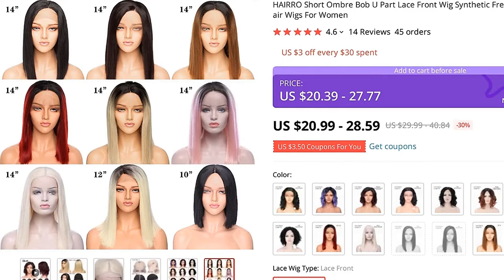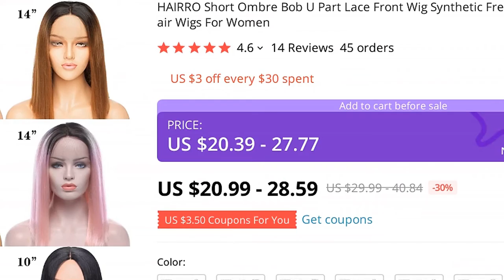🔥 [ ON SALE ] HAIRRO SHORT OMBRE BOB U PART LACE FRONT WIG SYNTHETIC FREE PART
00:00 Intro
00:10 Presentation
00:01:01 User reviews (from site)
00:01:11 Fin 🙏

HAIRRO SHORT OMBRE BOB U PART LACE FRONT WIG SYNTHETIC FREE PART MIDDLE PART LACE FRONT WIG BOB WAVY HAIR WIGS FOR WOMEN

ONE OF THE BEST SYNTHETIC LACE WIGS PRODUCT TO BUY IN 2021!

PRODUCT STARS ⭐: 4.6/5
STORE RATING: 97.1%/100%

Product Description：Synthetic short BOB Style Hair Lace Front Wig Use it year round whether for costume fashion or just for funTable for Cosplay/Party/Costume/Carnival/Halloween/Masquerade/Wedding/Dating/Daily/Artistic Photos/Shopping

 Features And Benefits:100% premium fiberNatural parting from edge to crown!Diminishes bulky lookNatural swept side bangCustomized popular U-part lace cap Package included: 1x lace front wigAll photos are taken of actual wigs,you will get a wig exactly like the wig pirture you choose
Important Note: Due to the difference between different monitors, the picture may not reflect the actual color of the item
We guarantee the style is the same as shown in the pictures, but not the same performance on different bodies as on the model
Thank you!☆Pre-plucked hairline
☆Lagre area lace front
☆Lace Type ①——Can set hairline freedomly
☆Lace Type ②——The hairline is fixed
Color Chart（Lace Type①）：Color Chart（Lace Type②）：FeedbackY satisfaction and positive feedback is very important to us
Please leave positive feedback and 5 stars if you are satisfied with services
We will do best to solve any problems and provide you with the best customer services
1
Why the length is not the same as description?We measure the length of hair when the hair be stretched to straight, the wavy and curl texture hairwill be much shorter when compared with the straight hair, pay attention to that before you buy, Thank you! 2
Why the weight is not the same as the description?Because product was made by machine, it is normal that it will exist 5-10g error
3
Why does my hair become tangled?The hair would become tangled due to dryness, oil dirt build-up,salt waterand notcombing (wide tooth comb) out y hair daily
Make sure to wash and condition y hair at least once a week, and if possible, twice a week would be better
You may use hydrating drops or consult y stylist for further suggestions
4
Why does the hair shedding?After the new product was produced, there will have some floating hair on it,so when y first coming, the floating hair will fall out, hope you could understand
5
When will you ship my parcel out after i paid for my order?There will be a 24-h payment verifying time by aliexpress,we will ship the goods within 24-48 hs after the verifying time
6

14 REVIEWS AND USER RATINGS FROM AMAZON, ALIEXPRESS AND OTHER ONLINE SHOPS & CATALOGS!
THIS IS BEST ALTERNATIVE FOR WOMENS CARDIGANS R